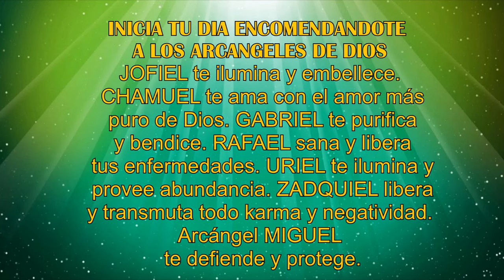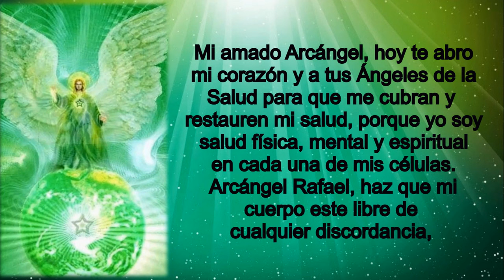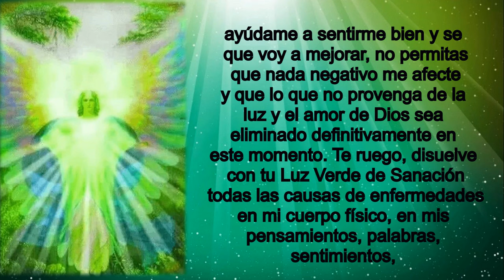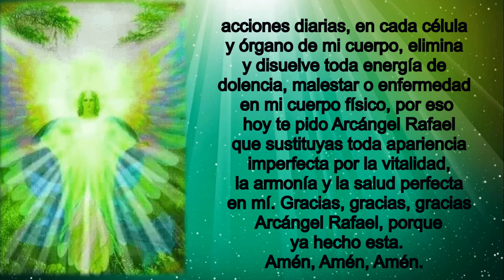BREVE ORACION AL ARCANGEL RAFAEL PARA HOY JUEVES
El Arcángel Rafael nos concede la sanación cuando hay cambios en nuestros pensamientos, creencias limitantes, sentimientos, palabras o actitudes basadas en el miedo.  Rafael es el patrón de los enfermos y los hospitales por ser el Ángel que trae a los seres humanos la energía sanadora de Dios. También es el patrón de los farmacéuticos, las enfermeras, los médicos y los viajeros. Rafael es el Arcángel de la sanación, de la consagración, de la esperanza y de la verdad. Es el sanador en todos los niveles físico, emocional, mental y espiritual. Se encarga de la protección de los viajeros. Mantiene nuestra nuestro equilibrio emocional y la salud del cuerpo y es el jefe de los ángeles sanadores.